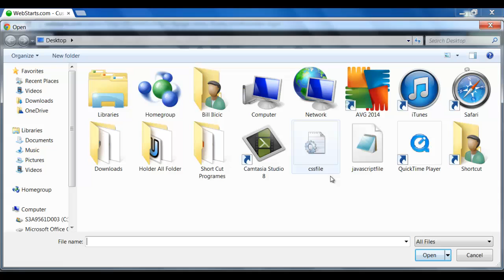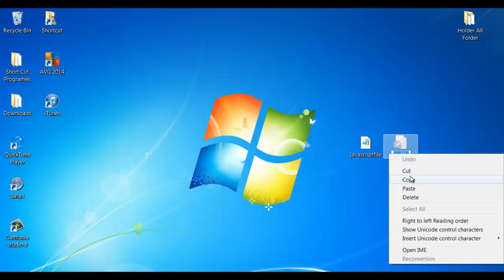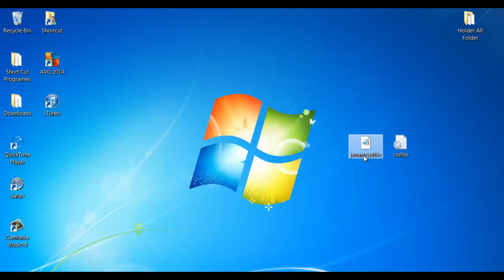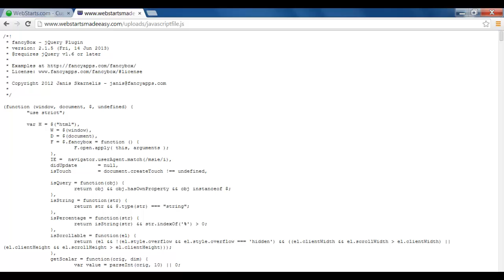How to upload a CSS and Javascript file into WebStarts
In this video we will show you how to upload a CSS and Javascript file into your WebStarts Website